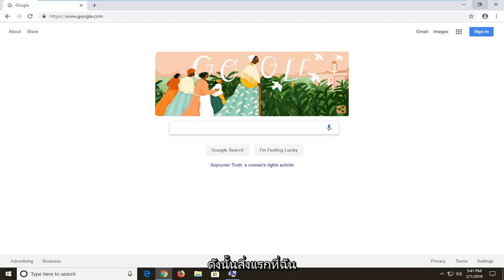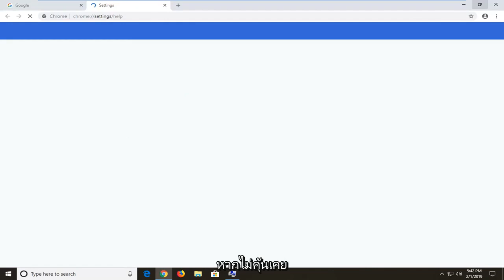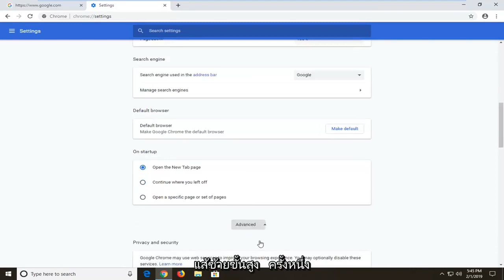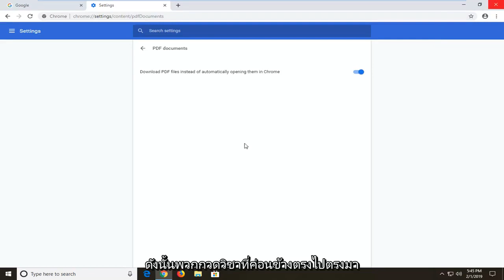วิธีแก้ไขข้อผิดพลาดล้มเหลวในการโหลดเอกสาร PDF ใน Chrome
แก้ไขข้อผิดพลาด ไม่สามารถโหลดเอกสาร PDF ใน Google Chrome

ตลอดหลายปีที่ผ่านมา Chrome ได้อำนวยความสะดวกอย่างมากด้วยความสามารถในการเปิดและดู PDF และด้วยการย้ายจากปลั๊กอิน NPAPI ของ Adobe ไปเป็นโปรแกรมดู PDF ภายในบริษัท เบราว์เซอร์จึงมอบประสบการณ์ที่ดียิ่งขึ้นทั้งในด้านประสิทธิภาพและความปลอดภัย

อย่างไรก็ตาม สิ่งต่าง ๆ ยังห่างไกลจากความสมบูรณ์แบบ และคุณอาจพบปัญหาแบบสุ่มตั้งแต่การดาวน์โหลด PDF อัตโนมัติและการโหลดเนื้อหาที่ไม่เหมาะสมไปจนถึงปัญหาการเลื่อน